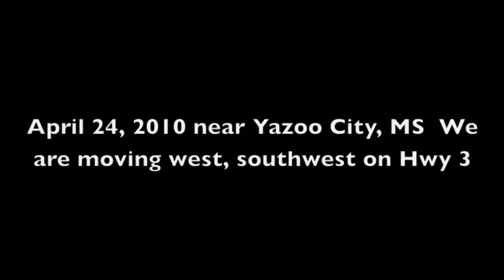2010 0424 Yazoo City Tornado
We could see a white fog streaming into a black cloud on the ground to our Southwest as we went west on Hwy 3 we very quickly lost visibility because of the tree line and as we went west on Hwy 3.   We turned around and headed east on Hwy 3...this incredible storm was moving northeast at 65 mph, the tornado was out of the left side of the chase vehicle and crossed in front of us just southwest Yazoo City.